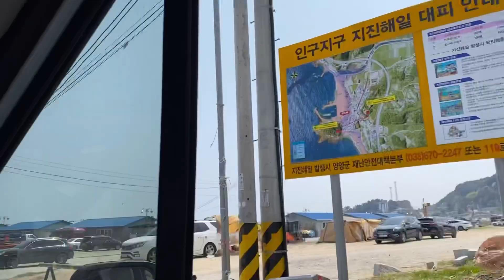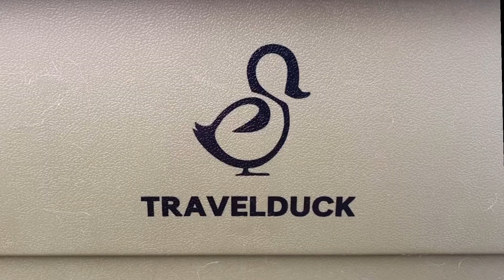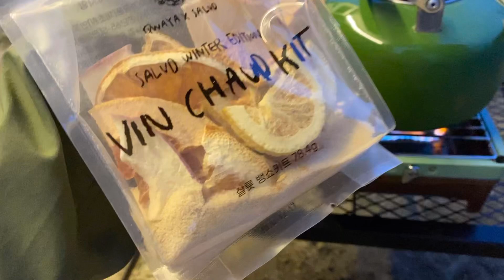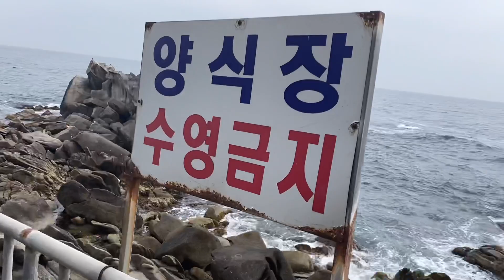협찬 들어왔어요!! | 강원도 양양 인구해변 | 코치맨오라이언 캠핑카 | 엘리캠핑 | 캠핑하는고양이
안녕하세요. 엘리 입니다.
협찬이란걸...받아보았습니다.
네오짱님께서 운영하시는 트래블덕 에서

🐤캠핑판초 (카키,아이보리)두개

🐤자작나무 폴딩테이블

🐤캠핑박스 (카키)50L

협찬 감사합니다!!

이번 캠핑때 추워서 판초 역할이 대단했답니다.
폴딩테이블은 어찌가 간편하던지~
캠핑박스에 의자 넣었더니 정리정돈이 한번에 끝!!